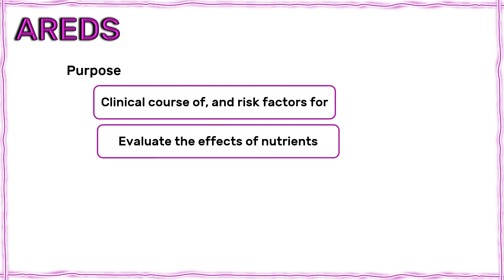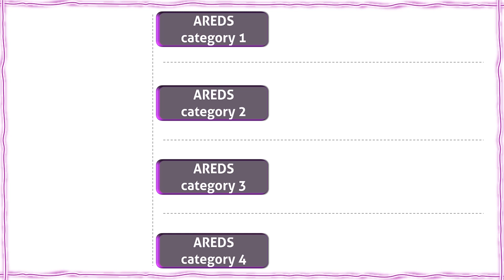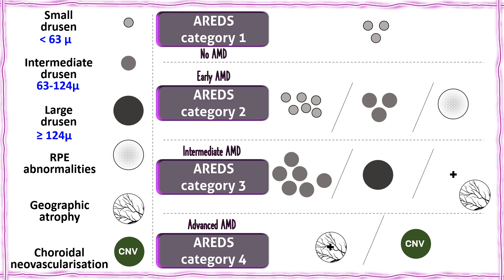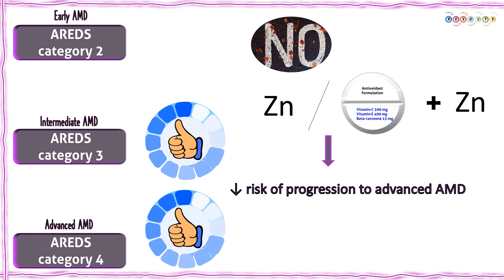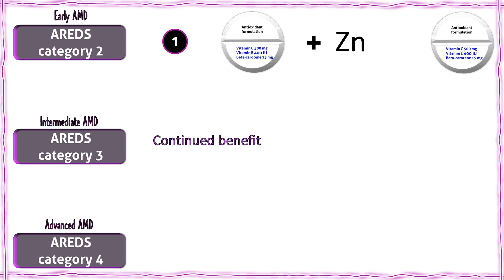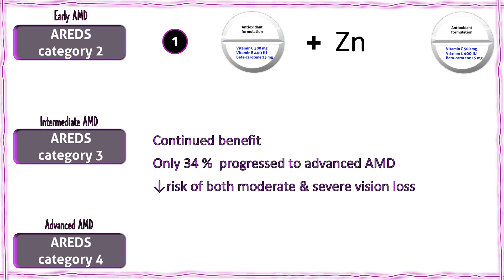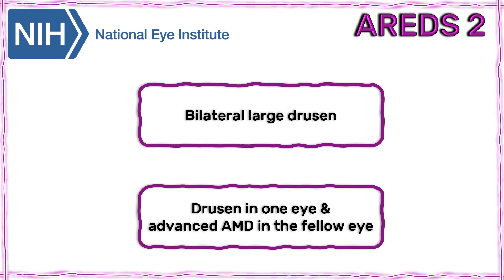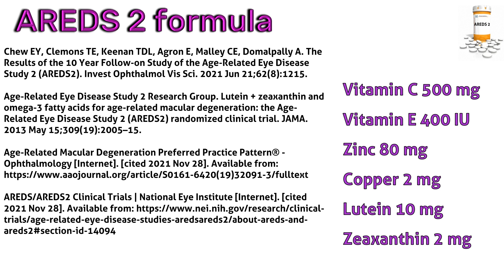05 FEB 2022, Annapurna Kumar, Landmark trials in ophthalmology: The agrelated eye disease studies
Landmark trials in ophthalmology: The age-related eye diseases studies

Annapurna Kumar, Ophthalmology Educator, Pondicherry, India

Abstract

Background: There are many landmark clinical trials in ophthalmology, the context of which provide a more relevant understanding of their results. The Age-related Eye Diseases (AREDS) studies were conducted in a large population to understand the effect of nutritional supplements on the progress of age-related macular degeneration. Purpose: This instructional video is being presented to familiarize the postgraduate residents as well as interested researchers of the details of the landmark AREDS studies. Synopsis: The video describes the enrollment of participants, their demographics, the protocols of the studies, and the key results. Highlights: The AREDS formulations, the specific effects of key components of the formulations, and results of the trials that guide present day treatment guidelines are discussed